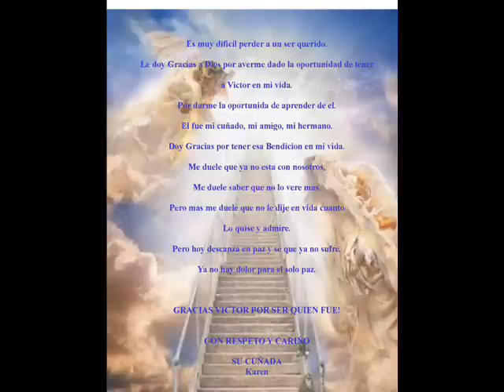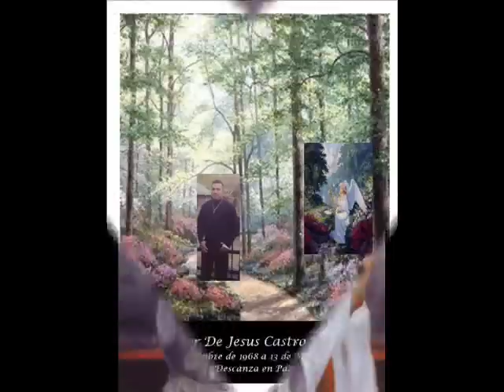VICTOR VIVIRA POR SIEMPRE.wmv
Cuando alguien tan querido se nos va es muy duro. No hay palabras de aliento, no hay tiempo que cure el dolor, solo hay lagrimas y un vacio inmenso! Pero Victor vivira por SIEMPRE en nuestro corazon como la gran
persona que fue. El Padre incondicional, El Hijo ejemplo y tierno, El Hermano mas querido (el mas alegre y bailarin), El Amigo que nunca dejaba de dar palabras de consuelo y buenos consejos, El Tio mas lindo del MUNDO!, El Cuñado mas comprensivo y #1, El Hombre que solo reflejaba ALEGRIA y AMOR! El que solo el sabia como se sentia por dentro!
En su memoria le dedicamos estas fotos! Por Siempre lo vamos a QUERER!
Victor De Jesus Castro Torres - Septiembre 25, 1968 - Marzo 13, 2010
Que Descanze en Paz!
Su Familia Que Lo Quiere Mucho!